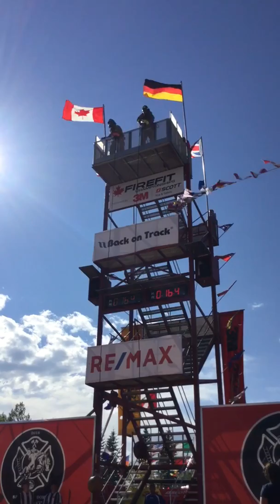Shane Bettridge Final Day 2018 Nationals